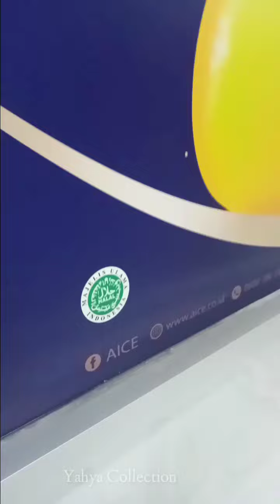Bagi-bagi tester es krim varian baru Blueberry cookies